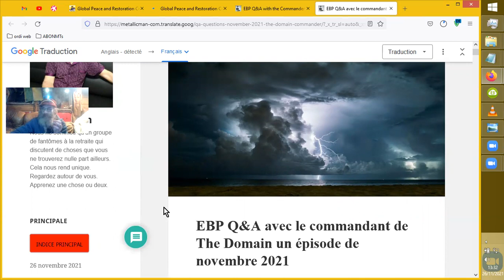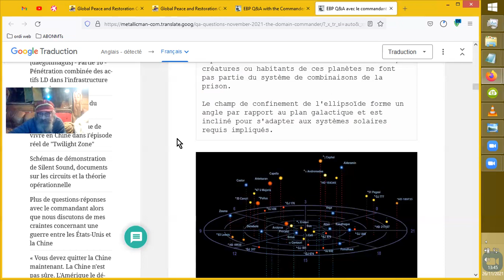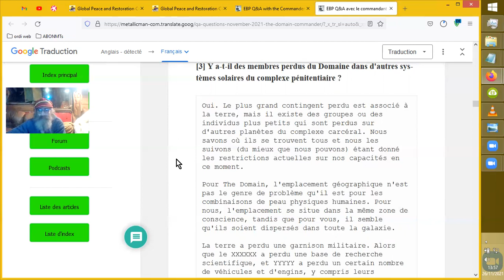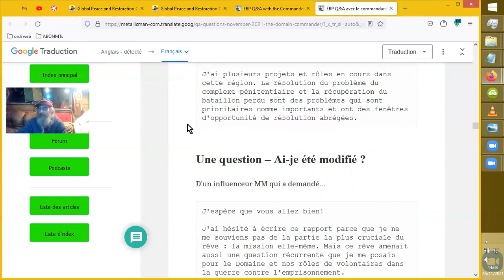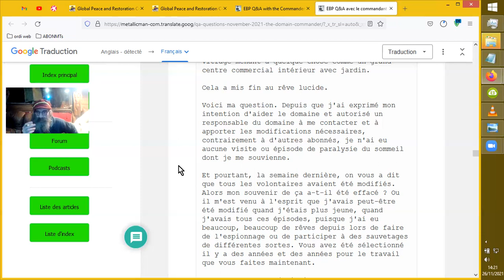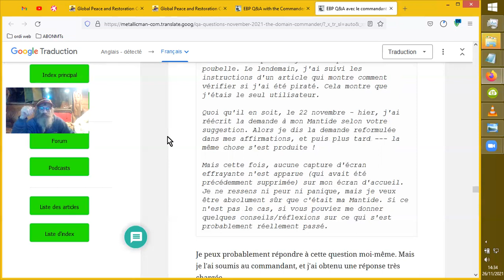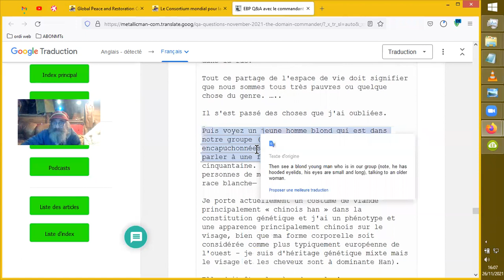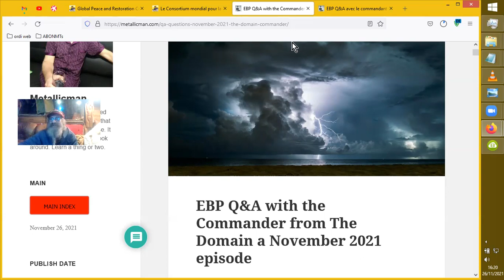Q-R avec LE DOMAINE#7 _MM.